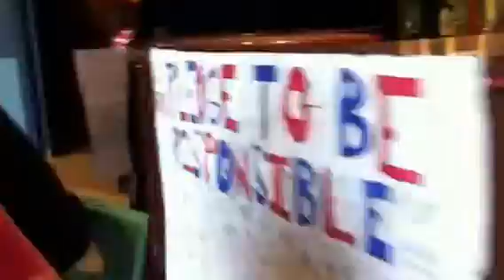Zetas in the Wild - Bid Day Edition 2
The Zetas wander to the watering hole after a ritual. What interesting creatures